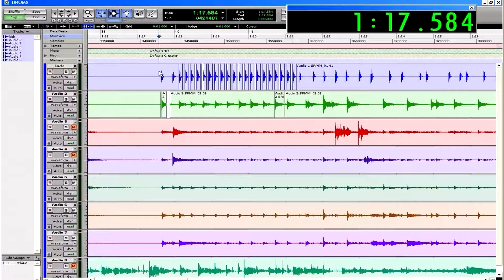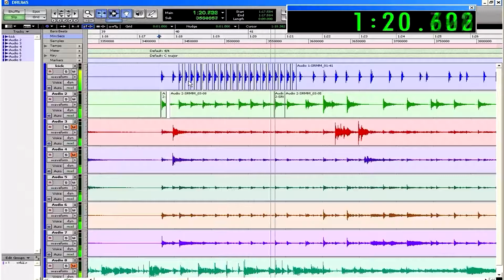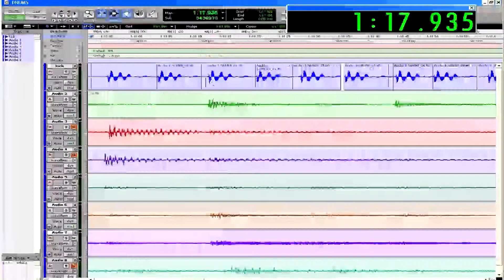How to edit/move kick drums manually in recording software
How to push your recorded kick drum notes into place/make them play on time manually in recording software

Dont be left behind! Get the dvd with tons of kick, snare, beat wave files and lots of extra goodies to use in your studio check out the full dvd at:

NOW ONLY $10 BUCK AND YOU GET